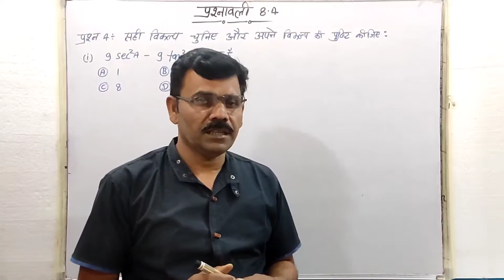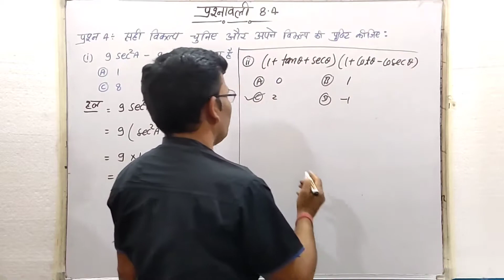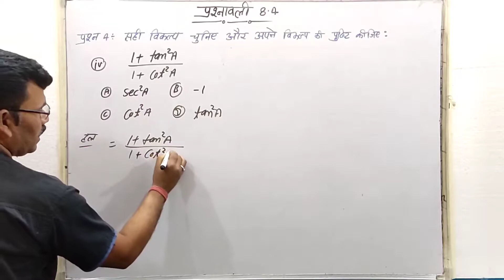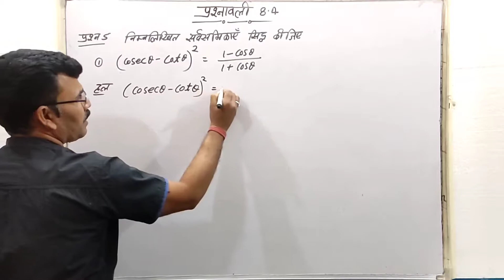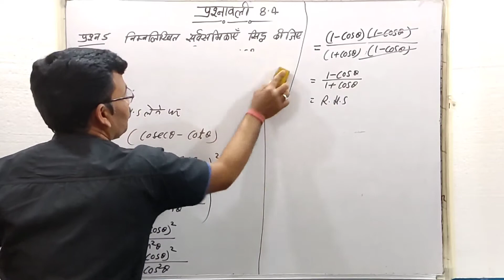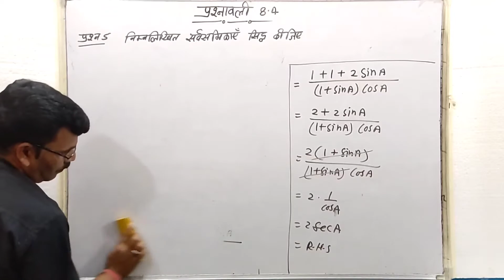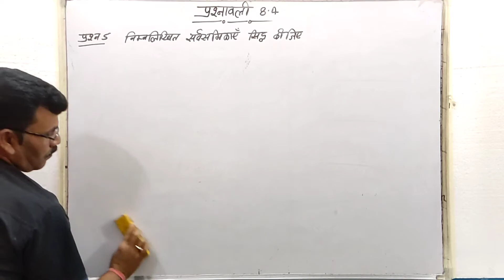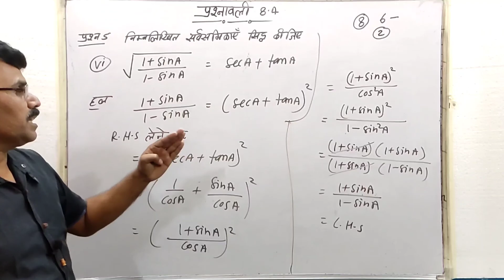CLASS-10th, NCERTMATHS, Chapter-8, Excerise-8.4 QUESTION NO. 4 and 5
Hello friends
Is video mein aap sabhi ko CLASS-10th ke Chapter-8 ki Excerise-8.4 ke QUESTION NO. 4 and 5 ko assan tarike se bataaya gaya hai